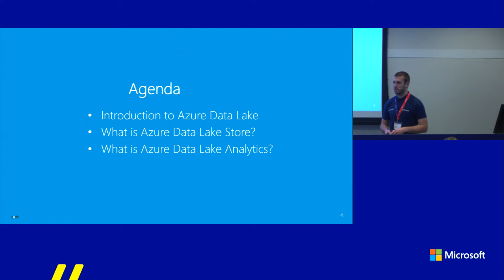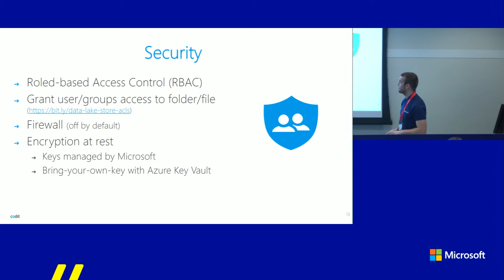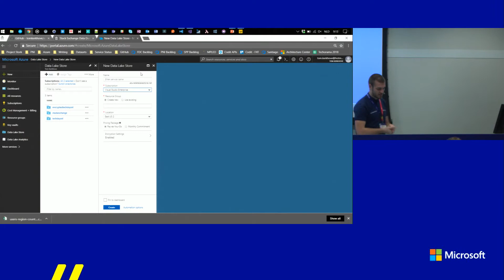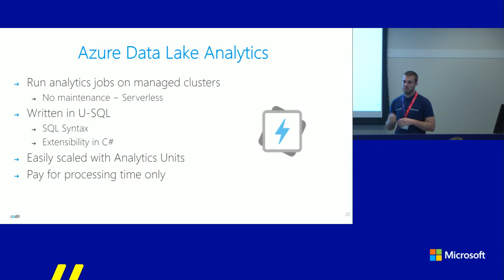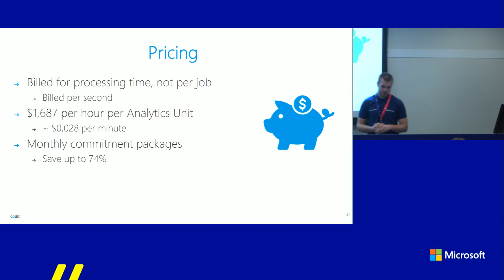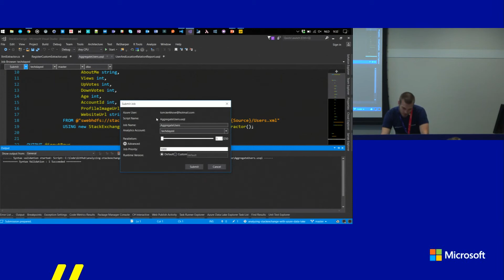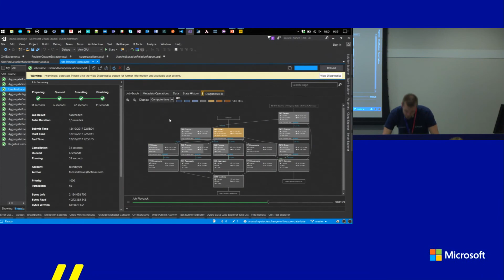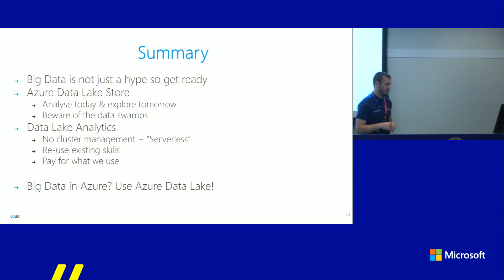TechDays 2017 - Tom Kerkhove - Analyzing StackExchange Data with Azure Data Lake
Big data is the new big thing where storing the data is the easy part. Gaining insights in your pile of data is something different. Based on a data dump of the well-known StackExchange websites, we will store & analyse 150+ GB of data with Azure Data Lake Store & Analytics to gain some insights about their users. After that we will use Power BI to give an at a glance overview of our learnings. If you are a developer that is interested in big data, this is your time to shine! We will use our existing SQL & C# skills to analyse everything without having to worry about running clusters.